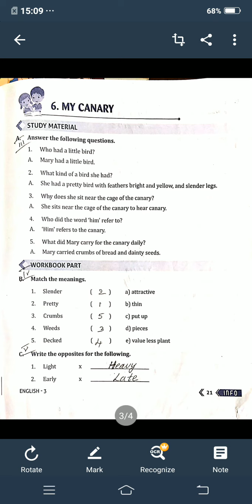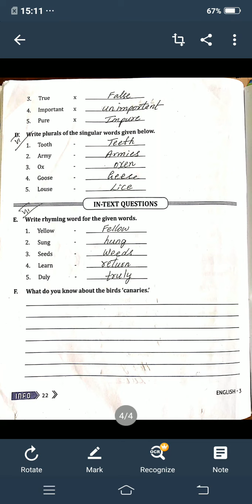3rd icse english